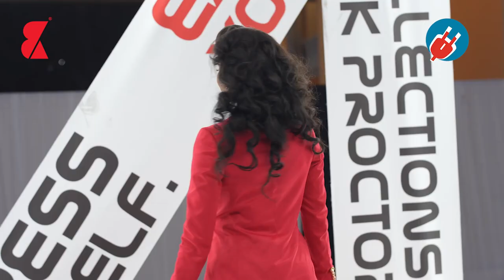𝗘𝗫𝗣𝗥𝗘𝗦𝗦 𝗬𝗢𝗨𝗥𝗦𝗘𝗟𝗙 𝗙𝗔𝗦𝗛𝗜𝗢𝗡 𝗚𝗔𝗟𝗔 𝟮𝟬𝟮𝟯 𝗨𝗡𝗣𝗟𝗨𝗚𝗚𝗘𝗗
Stepped into style over the weekend at The ExpressYourselfFashionGala2023 hosted by Collections by Bk Proctor ✨ Runway magic, trendsetting vibes, and glam galore! 🌟 . The runway wasn’t the only showcase of fashion and BW’s finest streetwear, but we had appearances from our local celebrities dripped out in some exceptional swag.

ExpressYourselfFashionGala2023 was graced by celebrities such as the YAMAs 2023 Artist of the Year Han-C, the sensational Samantha Mogwe, Botswana’s top rappers Veezo View, Ban-T and SCAR_BW and others. The show was hosted by longtime media personality and event MC Brando Keabilwe.